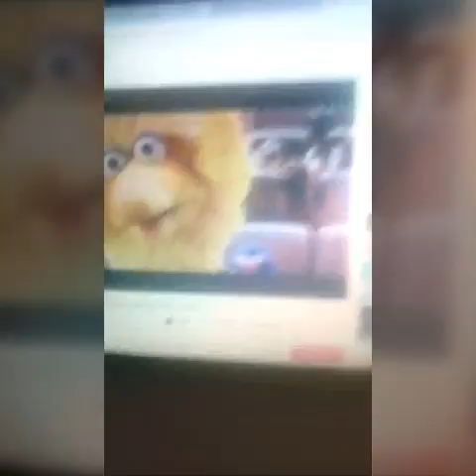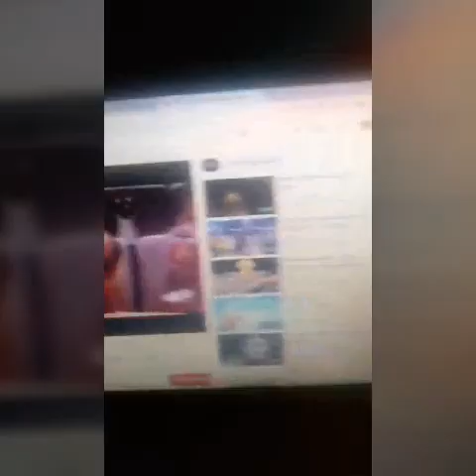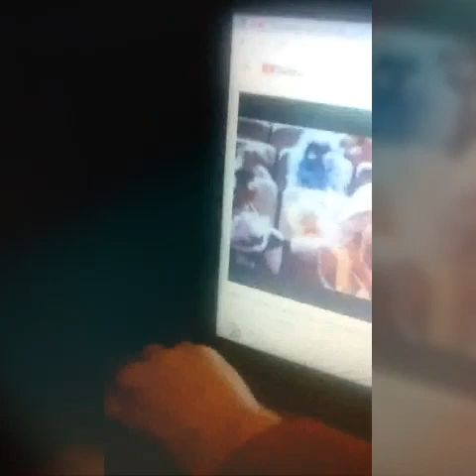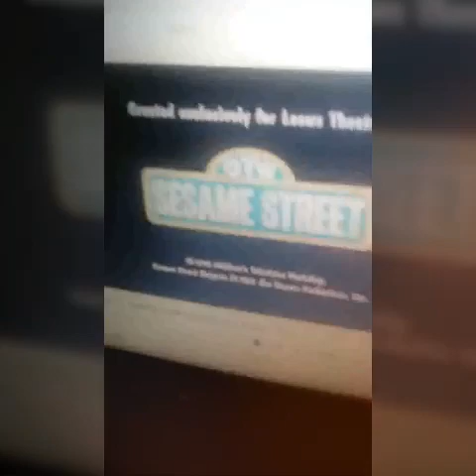Guild Home Video (1982) Trailer